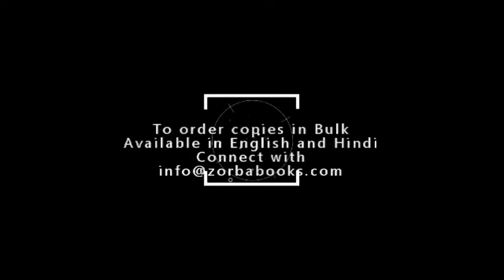How to Choose the Right Publisher in India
Finally, Diwakar Mishra describes the tough decision he had to make to choose the publisher for his book. One is faced with numerous suggestions from friends and family. A writer has various options. How should a writer zero in on the right publisher who will support your book and you the author? Diwakar Mishra describes the process he followed to zero in on a book publisher he considers the best in India.  He reveals the reasons he decided on Zorba Books as a publisher for his book श्रीमद्‌भगवद्‌गीता और मैनेजमेंट के सिद्धांत and Shrimad Bhagavad Gita and Management Concepts. As he winds up his chat, he recounts his experience publishing a book with Zorba Books.Browse the book and buy